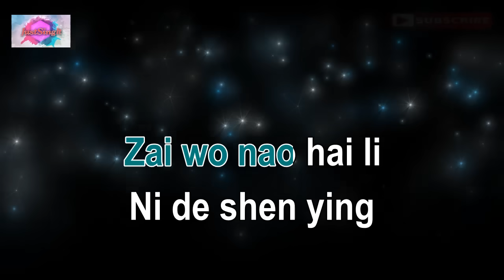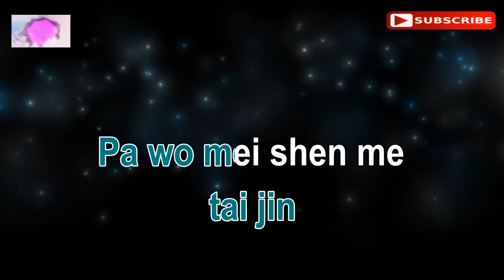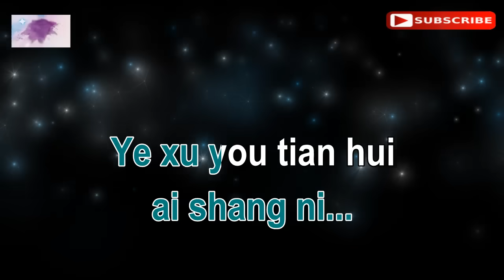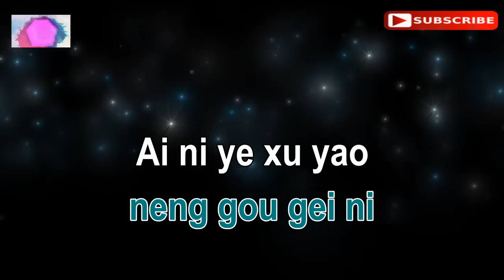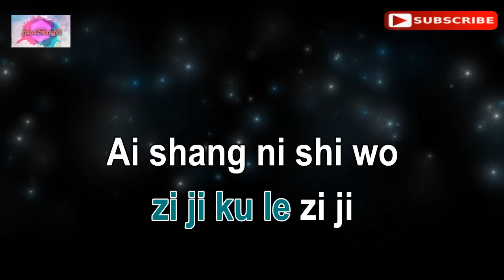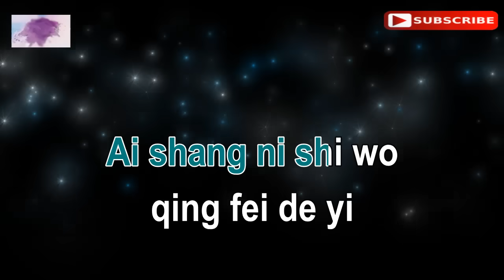QING FEI DE YI - 情非得已 - Harlem Yu 庾澄慶 Meteor Garden OST (karaoke version)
Hi everyone, this is the karaoke music of the Chinese song "QING FEI DE YI - 情非得已 " by Harlem Yu 庾澄慶.

The backing track and lyrics synchronization were created by "Just Sing It". I hope you have fun singing this.